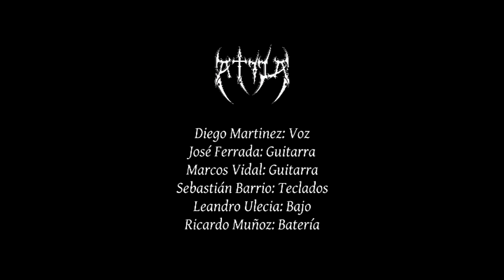ATILA - Angel de Hierro (grabación 2016)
Diego Martinez: Voz
Jose Ferrada: Guitarra
Marcos Vidal: Guitarra
Sebastián Barrio: Teclados
Leandro Ulecia: Bajo
Ricardo Muñoz: Batería

Power Metal argentino